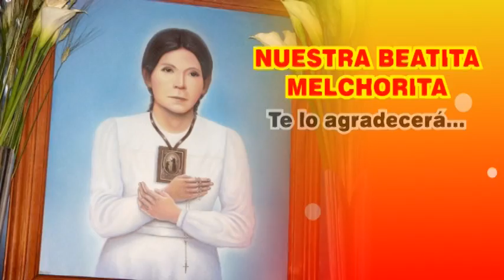SPOT TEMPLO 2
GRAN RIFA PRO CONSTRUCCIÓN DEL TEMPLO DE SAN PEDRO